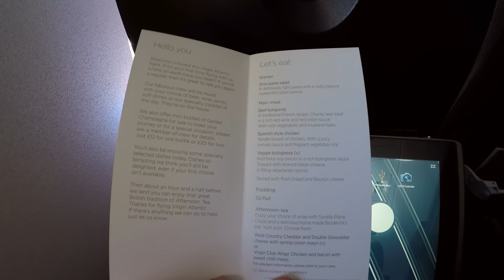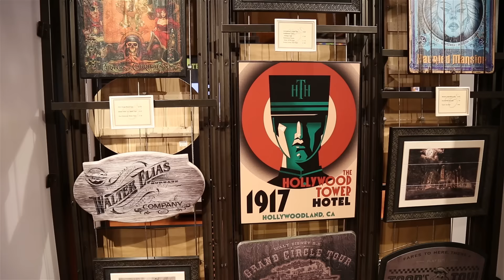Florida Holiday Vlog 2015 | Day 1 | Travel Day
SO. MUCH. TRAVELLING. We fly out from London Gatwick on Virgin Atlantic, and touchdown in sunny Florida!

Join us on our Disney Vacation as we travel to Walt Disney World Florida and Vlog our way around the Flower & Garden Festival, Star Wars Weekend 2015 and the Coolest Summer Ever 24 Hour Event! We also check out some great places to eat, and a whole lot more!

New episodes released each Friday!